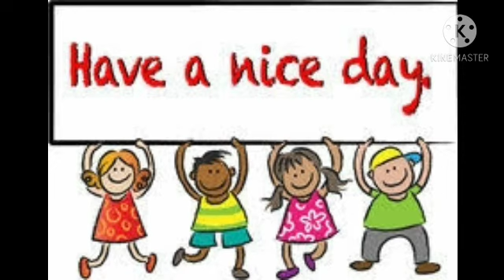Festivals of India || GAPPS || 2020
BY MRS. KANIKA SURI

🌹GOPALPUR ARMY PRE PRIMARY SCHOOL🌹